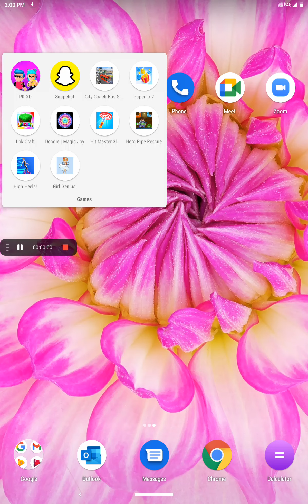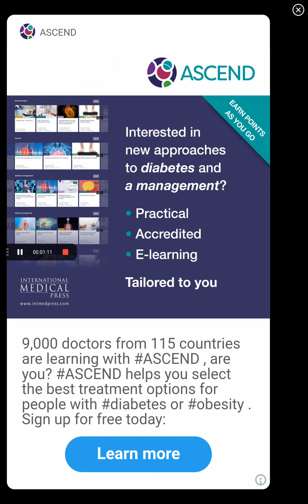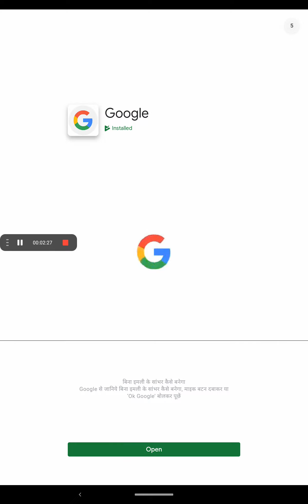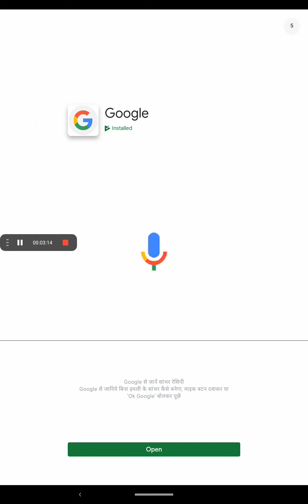pallet . o2 gaming